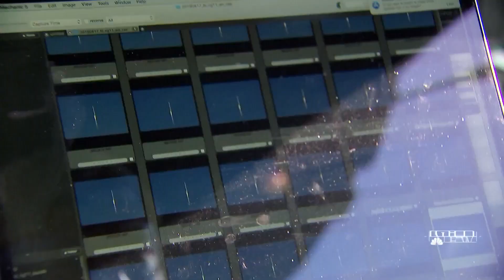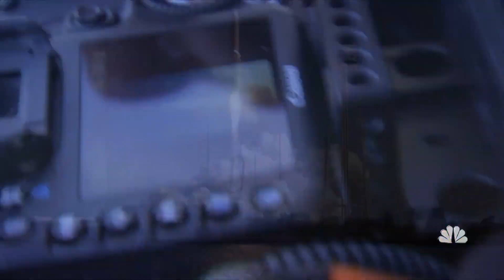Meet The Photographer Behind NASA’s Stunning Images | NBC Nightly News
Bill Ingalls has served as NASA’s Earth-based photographer for three decades, expertly capturing the space agency’s rocket launches and critical moments -- even shooting a vehicle test inside an active volcano.» Subscribe to NBC News